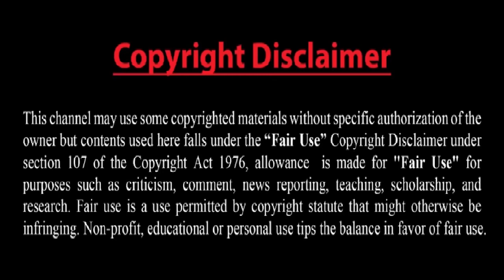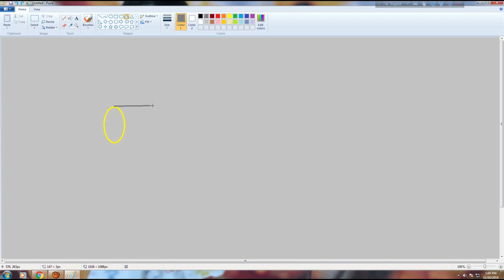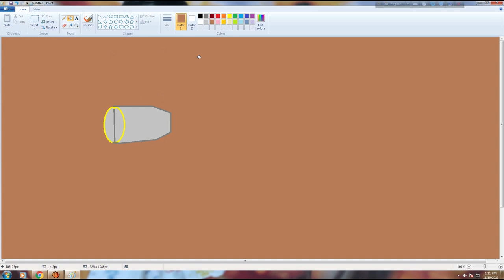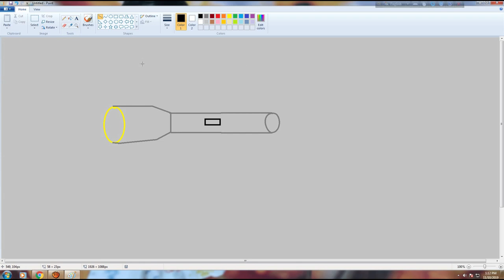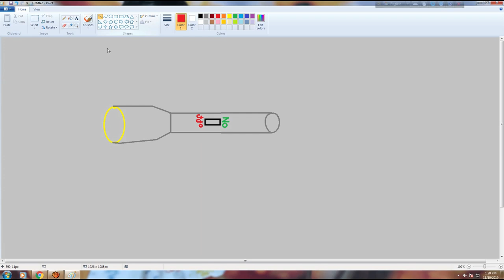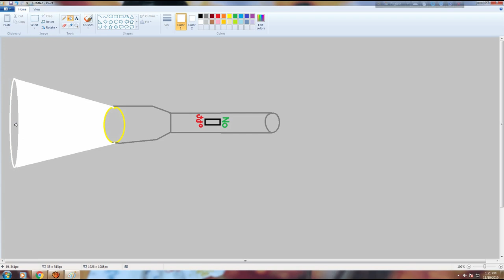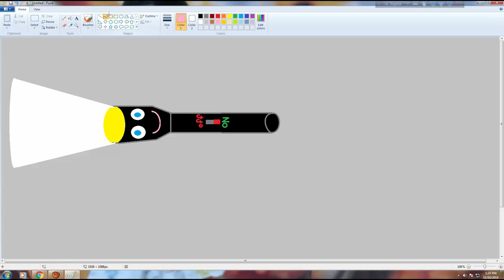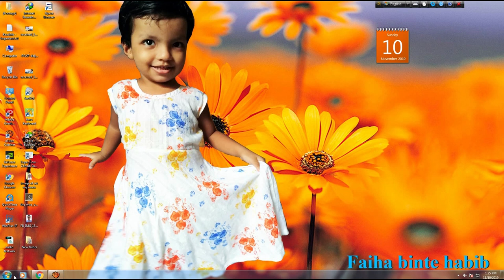তুমিও পারবে। পিচ্ছি মেয়েটি শিখাচ্ছে কিভাবে কম্পিউটারে ছবি আকতে হয়।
Dear Sir/Madam!..